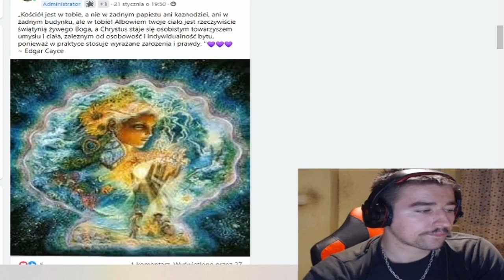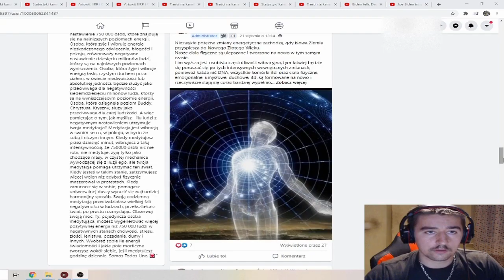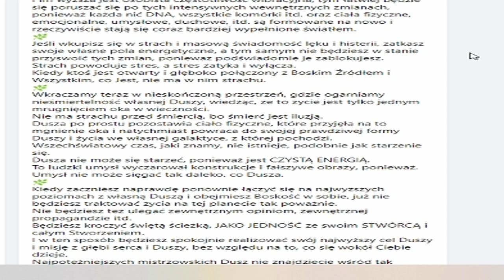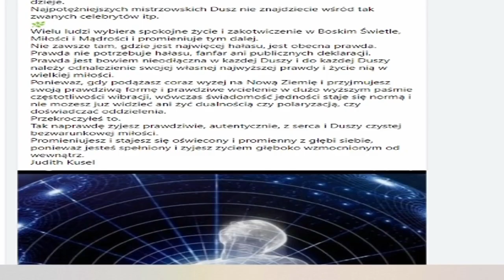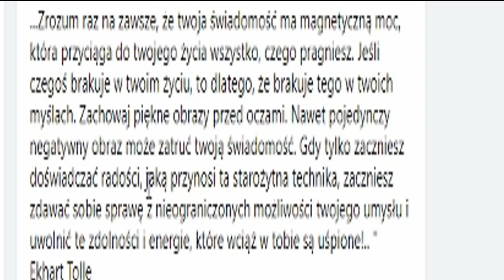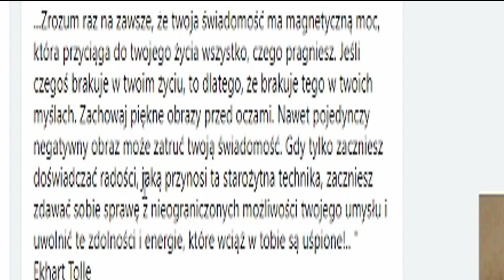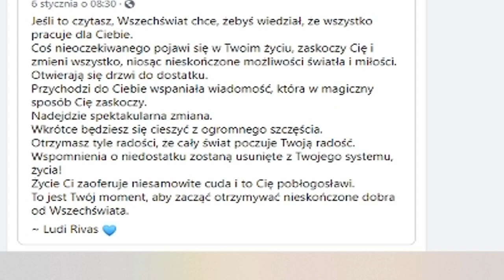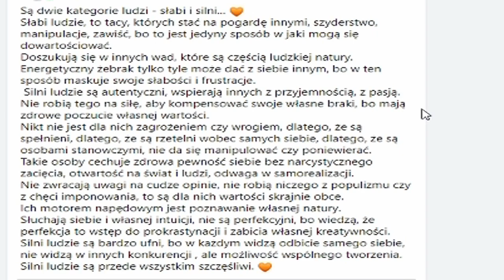Kościół jest w tobie a nie w Budynku , Twoje Ciało jest Twoją Świątynią Bożą i inne Mądre Przekazy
Kościół jest w tobie a nie w żadnym budynku , Twoje Ciało jest Twoją Świątynią Bożą i inne mądre Przekazy

Mam Pozwolenie na wrzucanie filmików od Prezydenta Jana Z. Potockiego jak i Jana Taratajcio na promowanie wartościowych filmików.

Tutaj wniosek o Paszport Suwerena II Rp i informacje potrzebne do przelewu
Paszport Suwerena II Rp:

Tutaj wniosek o Dowód Suwerena i informacje potrzebne do przelewu .

Dostałem pozwolenie na wrzucanie filmów od Pana Prezydenta Potockiego i Radio2RP
Wszystkie Wywiady z Panem Prezydentem Potockim Radio II RP

⭐️ Zostaw lajka !
wesprzyj mnie jako widz : 🏆
✔️Przelew:
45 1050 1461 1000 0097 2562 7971
✔️Proszę o udostępnianie moich filmów jeśli uznasz je za wartościowe. Dzięki temu przyczynisz się do zwiększenia zasięgów i tego że więcej osób usłyszy o Prezydencie Potockim i II RP, za co jestem Tobie wdzięczny.

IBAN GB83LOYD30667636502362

BIC LOYDGB21693
TYTUŁ WPŁATY: WPŁATA NA DOWÓD SUWERENA II RP

Adres Banku to :
60 George St, Luton LU1 2BB, Wielka Brytania
kod banku 306676